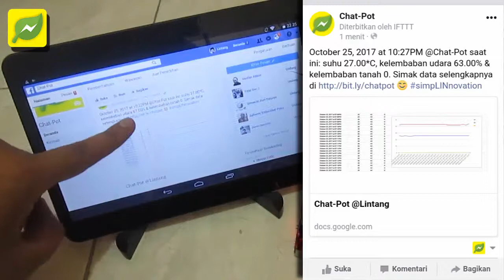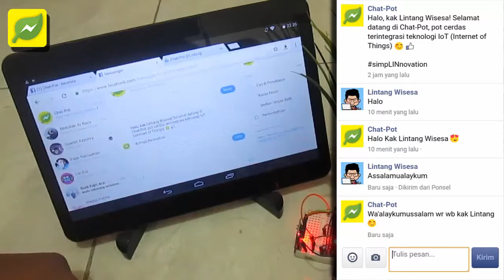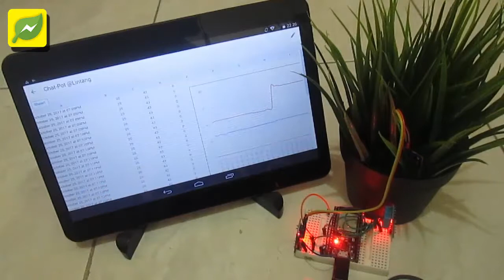Chat-Pot: Smart Plant Pot with ESP32, Facebook, Messenger & Google Drive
Chat-Pot: Smart Plant Pot with ESP32, Facebook, Messenger & Google Drive. Created for Facebook Developer Circle Jakarta Hackday 2017.